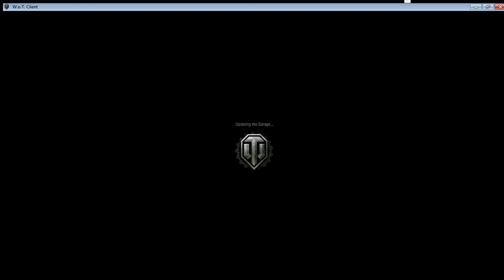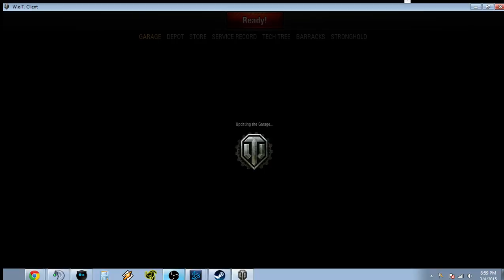World of Tanks